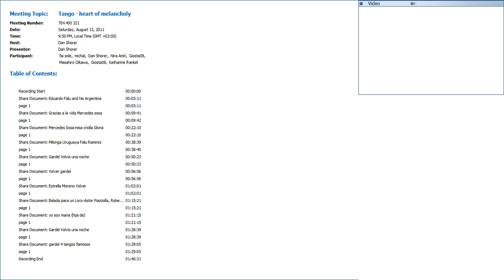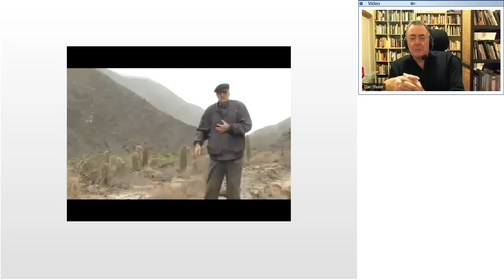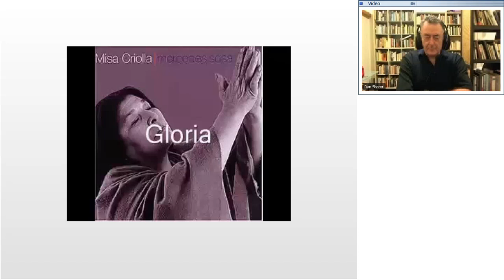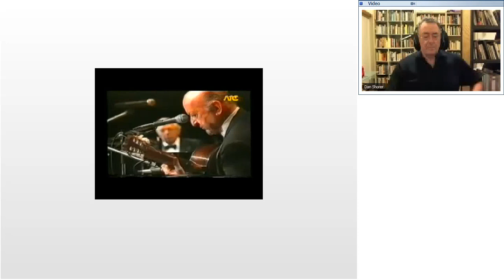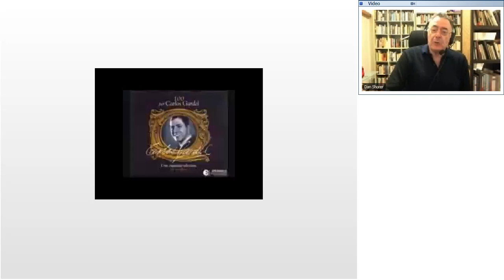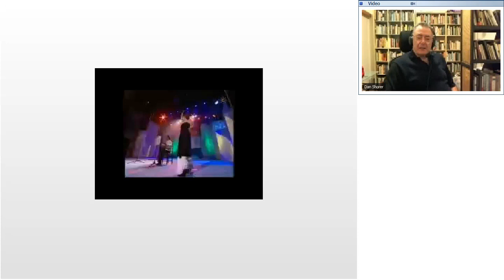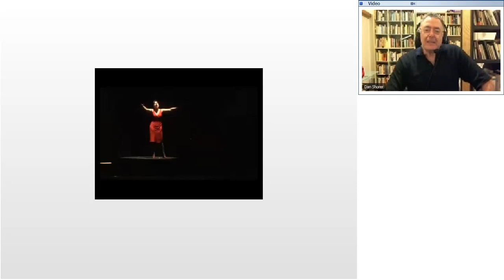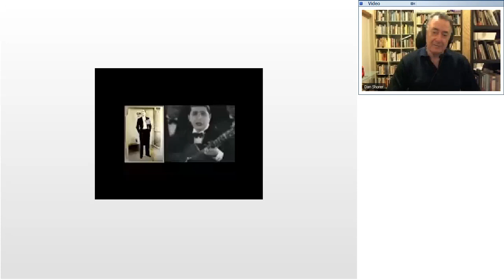Tango - heart of melancholy